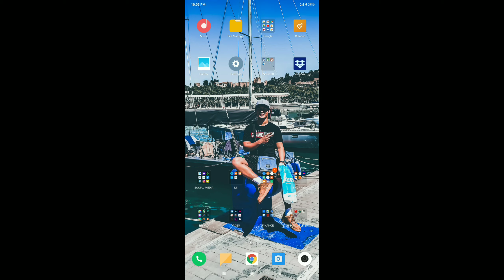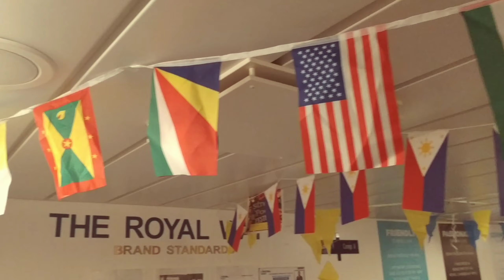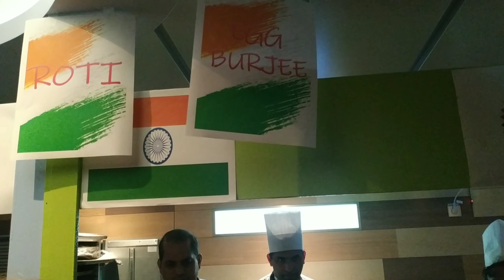STREET FOOD FESTIVAL AT SEA | Spectrum of the Seas Street food Festival VLOG #06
Spectrum of the Seas Street Food Festival at sea. 😊